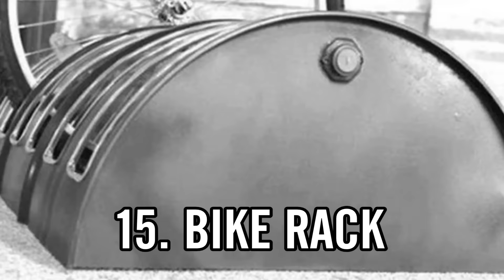35 Amazing Uses for Metal 55 Gallon Oil Drums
In this video I'm showing you guys 35 genius and amazing uses for metal / steel 55 gallon oil drums! None of these ideas are mine; I just wanted to show you what some amazing people have done with theirs to give you all ideas on what you could do with yours!

“Notwithstanding the provisions of sections 106 and 106A, the fair use of a copyrighted work, including such use by reproduction in copies or phonorecords or by any other means specified by that section, for purposes such as criticism, comment, news reporting, teaching (including multiple copies for classroom use), scholarship, or research, is not an infringement of copyright.” This video and our YouTube channel in general may contain certain copyrighted works that were not specifically authorized to be used by the copyright holder(s), but which we believe in good faith are protected by federal law and the fair use doctrine for one or more of the reasons noted above.